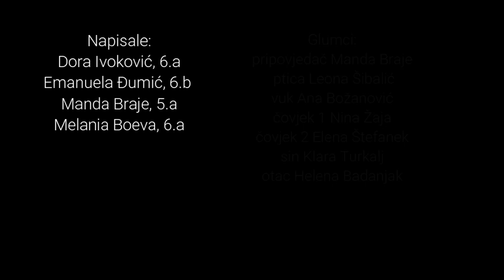Ptica dana i Vuk noći